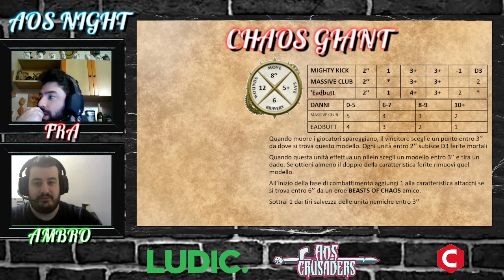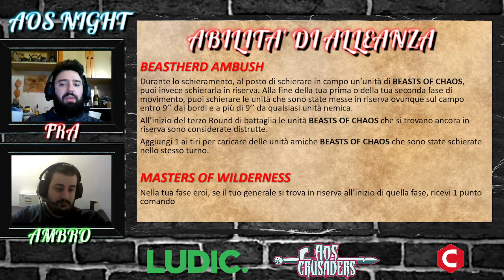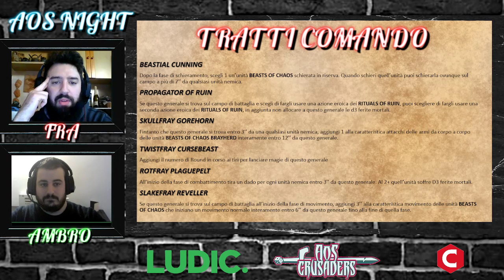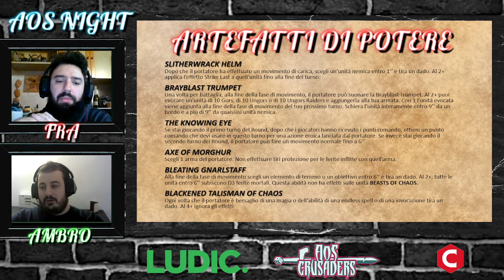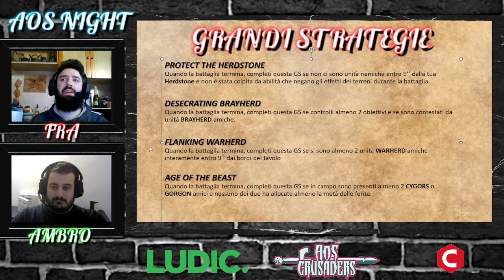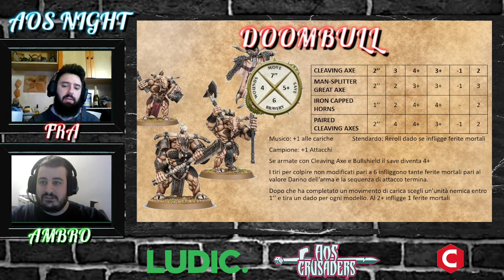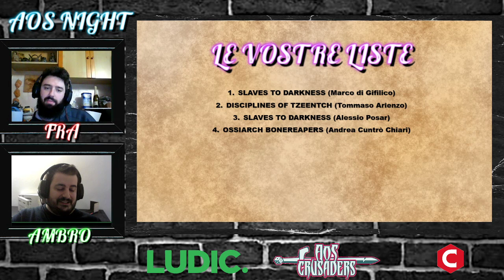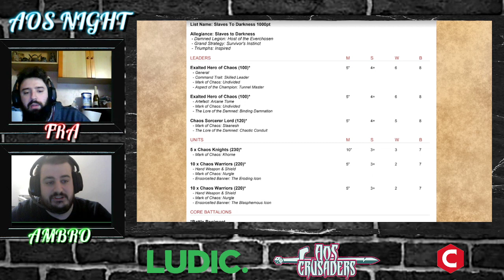AOS NIGHT - ARRIVANO I BRANCHI BERCIANTI!! FUGGITE!!!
Analizziamo insieme il nuovo battletome Beasts of Chaos!